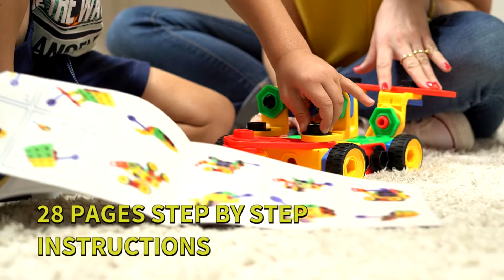SMART WALLABY - 101 pc. STEM Building Toy Set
IMAGINATIVE PLAY ALL DAY – Illuminate a passion for creativity and education with the 101-piece building toys for boys and girls by Smart Wallaby! Kids can let their imaginations soar, discovering and building whatever they can think of with the kit’s screws, nuts, flat pieces, and 56-piece BONUS set!